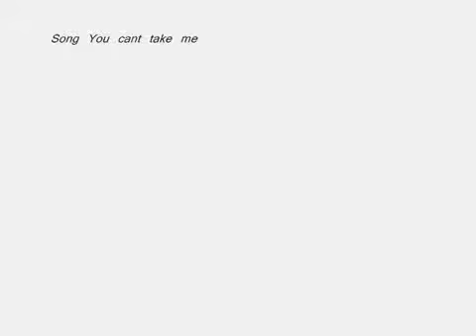You Cant Take The Spirit Away Bryan Adams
Movie Spirit Stallion of the cimarron
Musician Bryan Adams
Song You cant take me